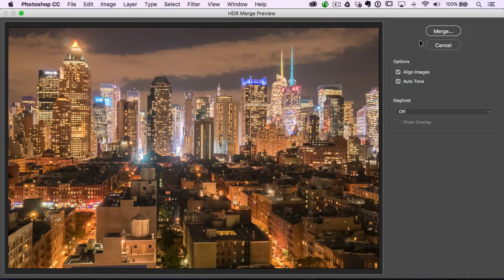60 Second Photoshop Tips Secret HDR (#27)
In this episode of 60 Second Photoshop Tips, I'll show you how to quickly create an HDR image from Camera Raw

Stop by my website for more Photoshop, Lightroom, and Photography tutorials and tips

Matt
Category - Education